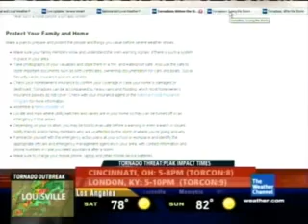TWC Tornado Outbreak Coverage: 3/2/2012 3:48pm EST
TWC's coverage of the March 2, 2012 tornado outbreak courtesy of Dr Greg Forbes & Carl Parker, which prompted the Storm Prediction Center to issue 3 PDS Tornado Watches that day. 70 tornadoes were confirmed for this outbreak. It produced 2 EF4 tornadoes - one in Henryville, IN that destroyed a school and another in the Cincinnati/Northern KY metro area.